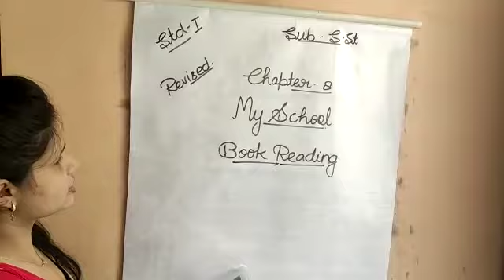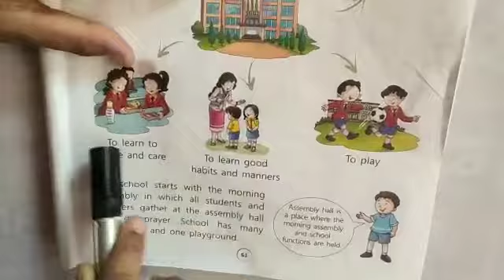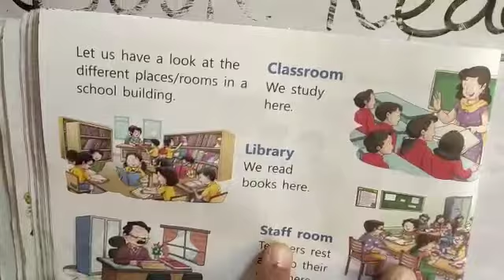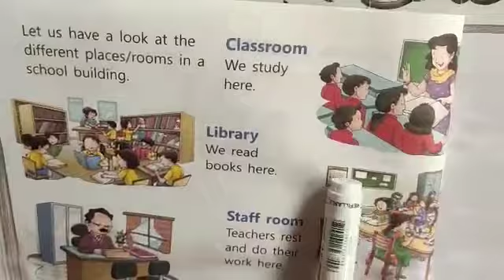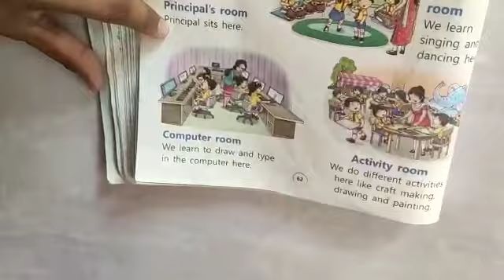September 15, 2020